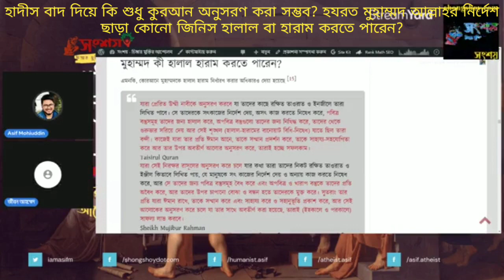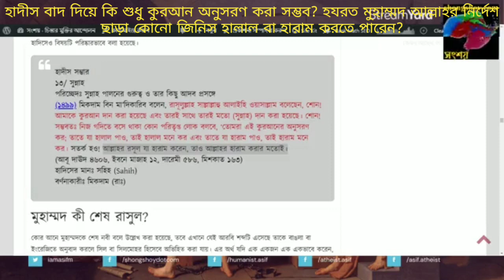হাদীস বাদ দিয়ে কি কুরআন মানা যায়,নবীজী আল্লাহর নির্দেশ ছাড়া কোনো জিনিস হালাল বা হারাম করতে পারেন?